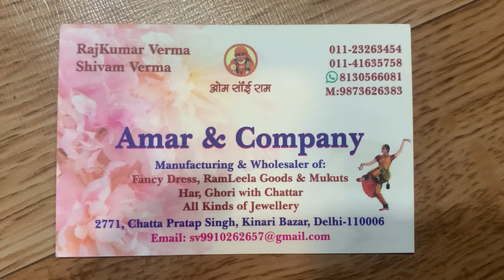Double Sher ,lion dress Jhanki/ manufacturing in Delhi kinari bazar jhaki dress/जागरण झांकी ड्रेस्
Address:-
Shop name :-Amar and company
Add:-Shop no :-2771,Chatta pratap singh kinari bazar
 delhi :-110006
🔵Nearest metro :-Chandni Chowk metro station 🚇 Delhi

Shop cont no :-☎️011,41635758, 011, 23263454
🚫Note :-No ❌Cash on delivery not allowed ❌

Shop open timing ⏱ 11am to 7 pm

👉🏻Monday to Saturday open  ✅

   👉🏻{ Sunday off ) Sunday Close ❌

🔵Mobile call timing:- 6 Pm to 11 Pm only mobile call timing aap call pr bt kr sakte hai
Shivam verma 👈
Whit your name and state .i will send Dresses 👗 with Wholesale Rates N size